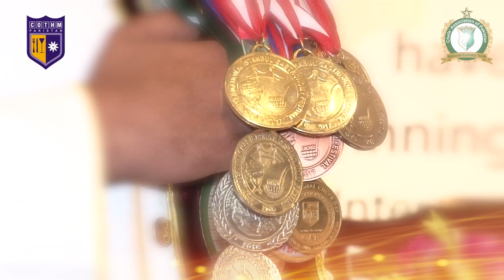Reception in Honor of the National Culinary Team of Pakistan (NCT.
National Culinary Team of Pakistan once again brings honor and pride to Pakistan by showing outstanding performance at the 15th International Istanbul Gastronomy Festival 2017, held from Feb 02 to Feb 05, 2017.
To celebrate the outstanding performance of the NCTP, COTHM and Chefs’ Association of Pakistan (CAP) jointly hosted a grand reception in the honor of National Culinary Team of Pakistan on Wednesday, March 15, 2017 at Avari Hotel Lahore which was attended by the hospitality industry professionals, dignitaries, writers and journalists, and renowned personalities from the civil society.
Led by Mr. Ahmad Shafiq, CEO COTHM Pakistan and Dubai, a twenty members, team comprising professional chefs from the leading hotels and restaurants of Pakistan and the students of COTHM Pakistan and Dubai, demonstrated its amazing culinary skills, while competing professional teams from more than 25 countries from around the world. The Culinary team won 17 gold, 19 silver, 7 bronze medals and 1 trophy and appreciation certificates.Last year also, the NCTP won 15 Gold, 13 Silver, 1 Bronze Medal, 4 prestigious trophies and 30 internationally endorsed certificates from among 75 different categories at the 14th International Istanbul Gastronomy Festival.
Chief Guest, Syed Raza Ali Gilani, Minister Higher Education Punjab, lauded the efforts of COTHM and Chefs’ Association of Pakistan for developing the young talent. He said by promoting Pakistani cuisine worldwide we can develop and foster a soft image of Pakistan internationally. COTHM, he said, is transforming the lives of the youth of Pakistan.
Mr. Ahmad Shafiq, CEO COTHM Pakistan & Dubai, who is also the Founder & Secretary General of Chefs’ Association of Pakistan said that the youth of Pakistan has once again proved that we are a talented, blessed, peaceful and rising nation of the world.
Among the prominent guests included, Zubair Khan Chief Patron Chefs’ Association of Pakistan, Waqar Ilyas khan VP CAP, Grant Raubenhiemer, Cluster GM Avari Pakistan, Masood Ali Khan, CEO Takhleeq Management Consultants, Nisar Ch. Executive Director Yum Group of Restaurants, Noor-ul-Ameen Maingal, DG PFA, Mr. SerdarDeniz, Turkish Consul General (Guest of Honor).